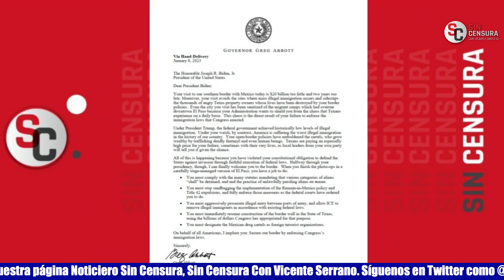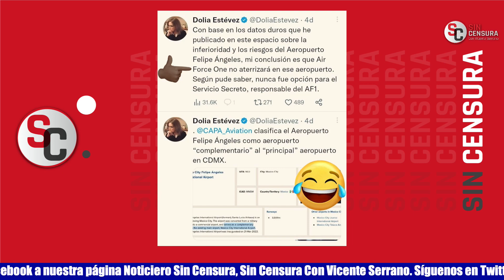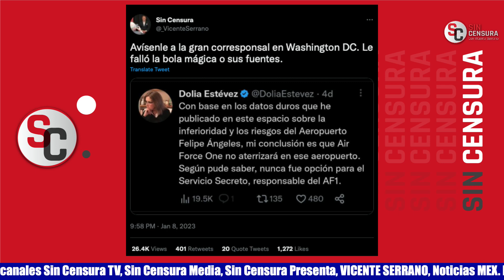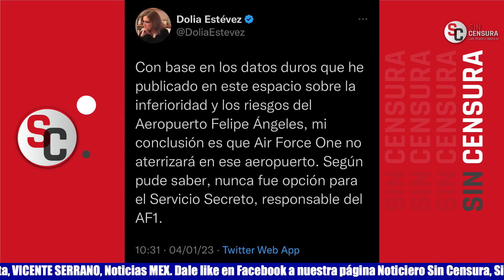VICENTE SERRANO PREGUNTA SIN MICRÓFONO A AMLO Y EXHIBE A SU ODIADORA DOLIA ESTÉVEZ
Vicente Serrano nos dio un panorama de cómo sin micrófono consiguió hacerle una serie de preguntas al presidente López Obrador en la mañanera y cómo el mandatario accedió a responder a Sin Censura, desde la carta nefasta que envió Greg Abbott a Biden hasta la lucha proinmigrante… Asimismo, nos habla de expresiones como las de Dolia Estévez quien primero dijo que Biden no iba a llegar al AIFA por ser un “aeropuerto inseguro” y que luego aseguró que el trayecto de ese lugar al hotel del presidente estadounidense estuvo lleno de baches; Vicente considera que Estévez es una odiadora de López Obrador, una golpeadora del presidente de México con su veneno.